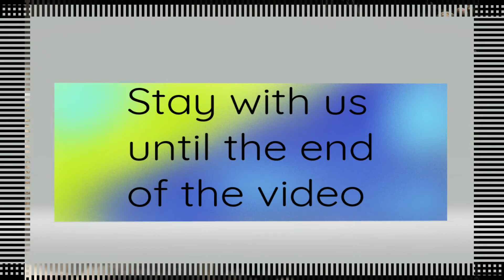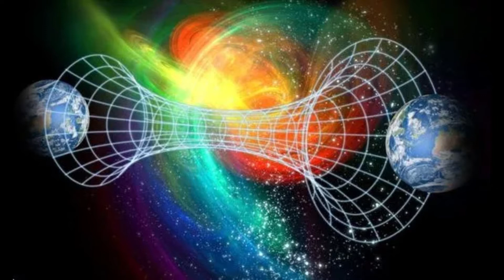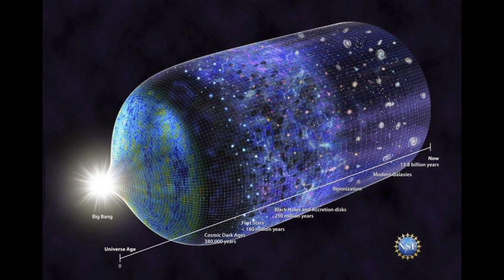Mysteries of Outer Space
Since the start of life, man has looked to the stars with a feeling of miracle. Among at that point and now, numerous advances have been made in the fields of stargazing, arithmetic, and material science trying to clarify the things we see above, yet the more we accept we comprehend, the less we truly appear to know. In something as large as the universe, there will undoubtedly be unexplainable wonders, and things we genuinely can't get a handle on. The universe shows us how little we truly are, and in a spot so enormous, is it truly conceivable to accept that we are separated from everyone else? Furthermore, is there any explanation somebody probably won't need us to know? This is a rundown of what I accept to be the absolute best secrets and paranoid fears of space.

1922 outer space
bill nye outer space
galaxy outer space
1993 outer space